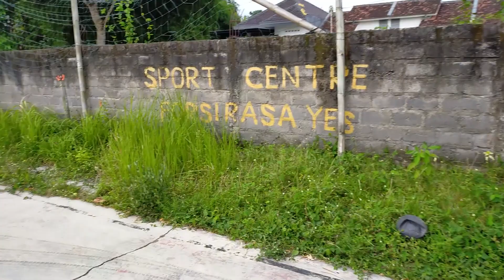Menemukan Siren Head, Slenderman, The Smile Head, Walk Night, Starliner Cinema, Pumpkin FNF